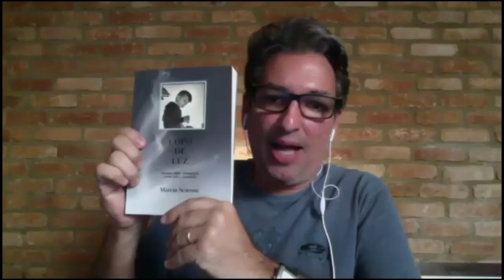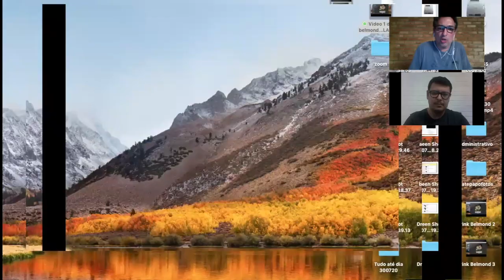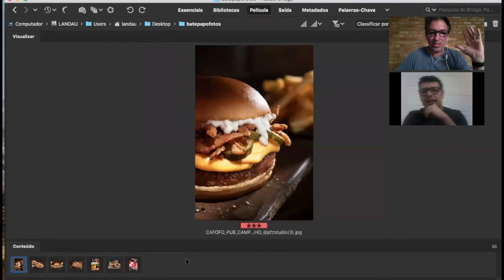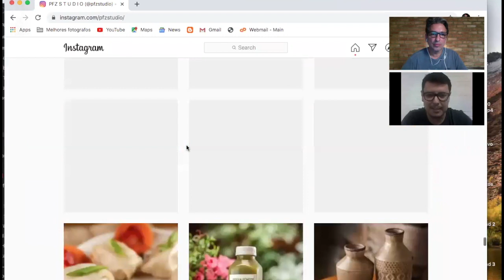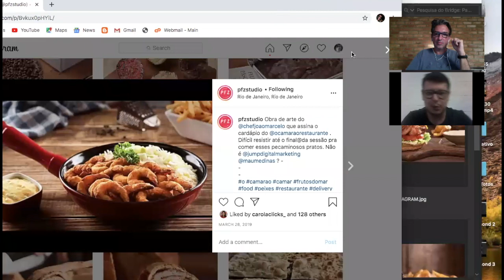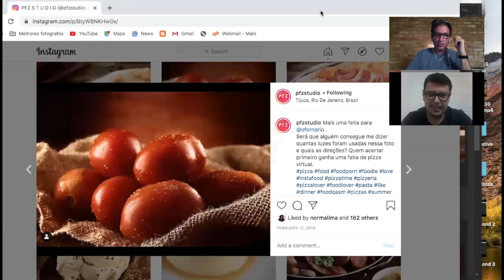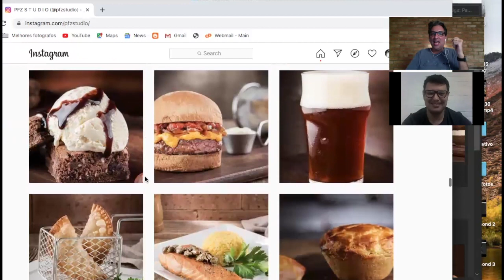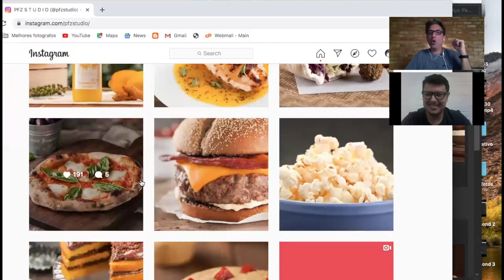Paulo Zanetti - Amigo, Aluno, Fotógrafo e dono do "PFZ Studio".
Esse cara frequenta o meu Estúdio, faz contato de vez em quando, quase pertence à família!

Paulo  é talentoso, empreendedor, um apaixonado pelo mundo da Fotografia de Alimentos!

Falamos de carreira, de mercado, de Luz, etc.

O Instagram dele é o @pfzstudio.

Espero que vocês curtam e deixem seus comentários por aqui!

Se você não conhecia este Canal, te convido a assistir o restante do meu conteúdo - são mais de 90 vídeos falando de Estúdio, Fotografia de Alimentos, Luz e Criação.

Você pode acessar minhas Imagens e meus Cursos (os treinamentos estão na aba "Cursos").

Meu Instagram é o @alexander_landau.

Fico aqui aguardando você!